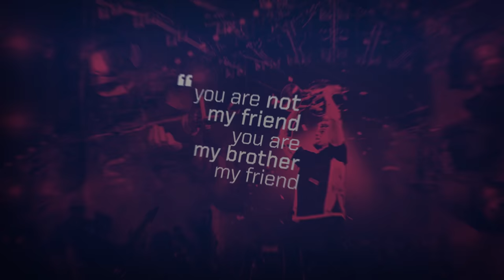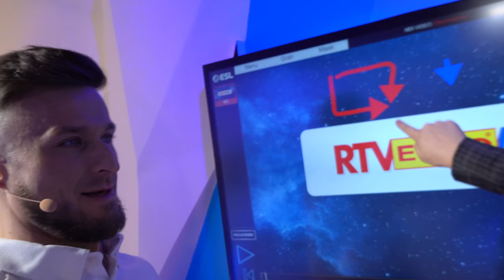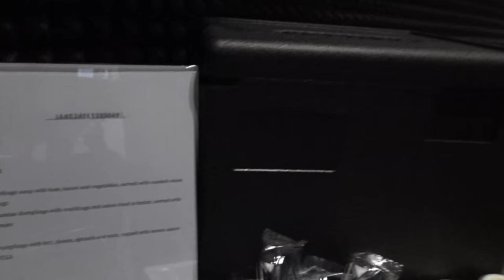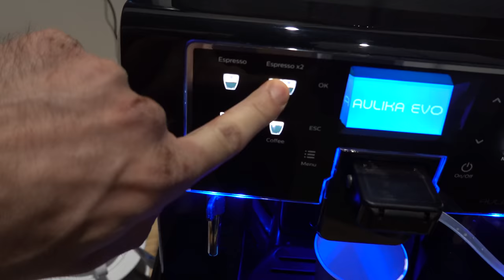PASHA VLOG - IEM 2021 KATOWICE 🔥🔥 (SUBTITLES)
Follow my streams, youtube, and Instagram!